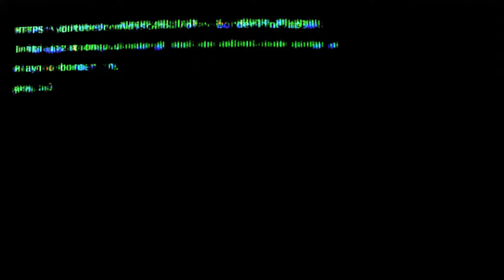La Fève Type Beat - "Borderline" (prod. dj sc4m)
Free for non-profit use. Must purchase to release the song onto any platform

⚡ This beat is free for non profit use only (must credit prod. dj sc4m for any use)
⚡ Cette instru est gratuite à usage non-commercial uniquement (créditer prod. dj sc4m pour tout type d'usage de l'instru).

BPM : 140
Key : Emin